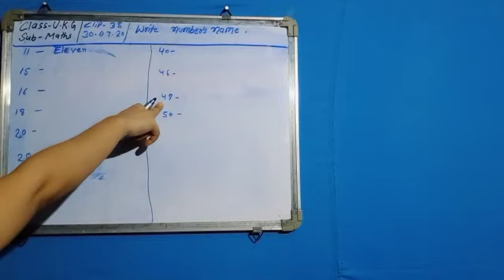Lecture_35_Class U.K.G. ( Mathematics )